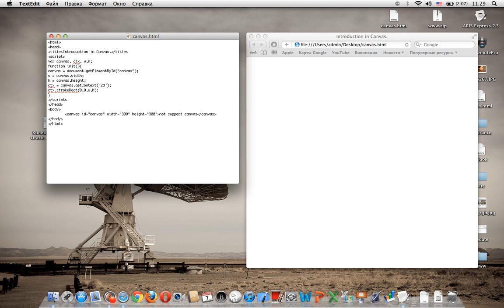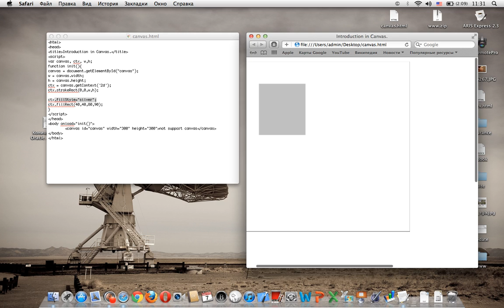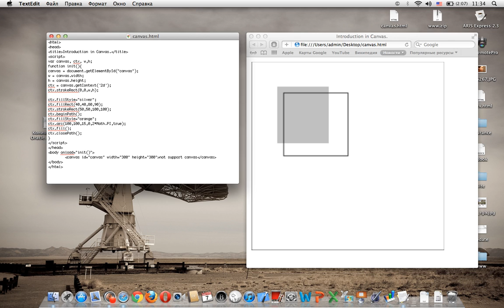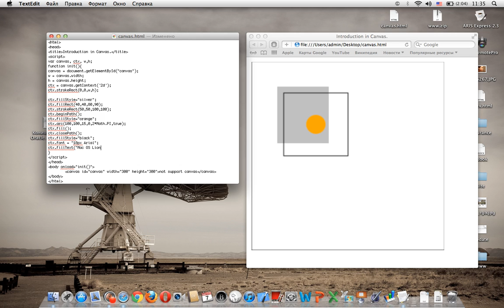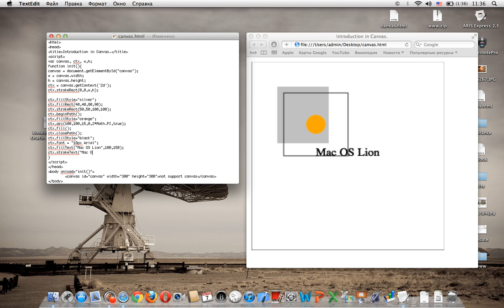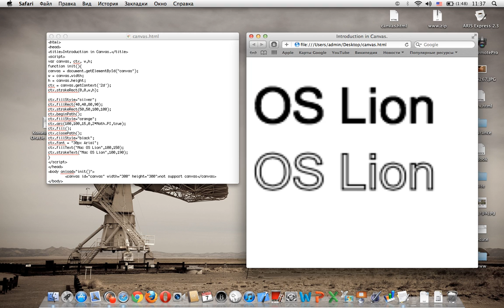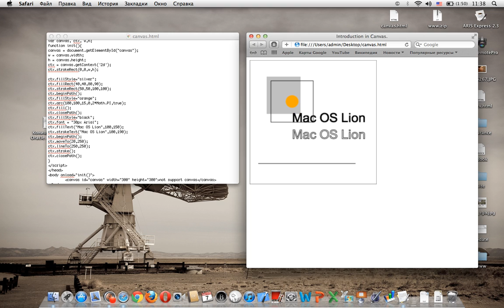HTML5 CANVAS. Introduction to Canvas [Tutorial]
Vocalix - мобильное-караоке приложение под iPhone & iPad.
Спойте свои любимые песни и хиты так, как никогда раньше!

Введение в Canvas. Основные команды Canvas.